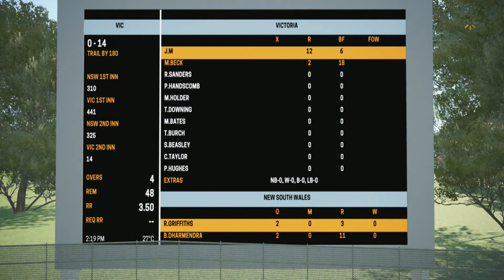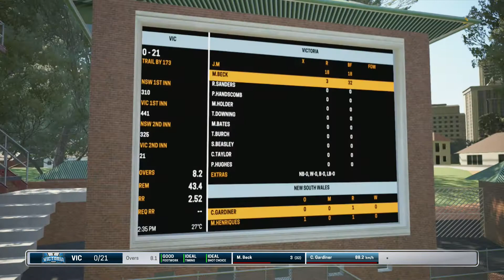Ashes Cricket - Career Mode: Let's make things happen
Another exciting episode in the career mode